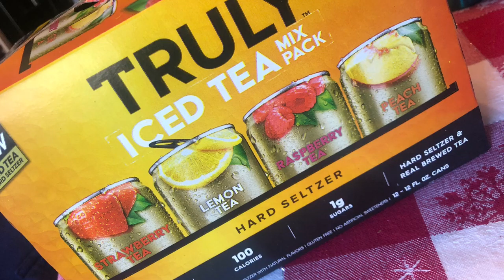HT HAUL - FINAL